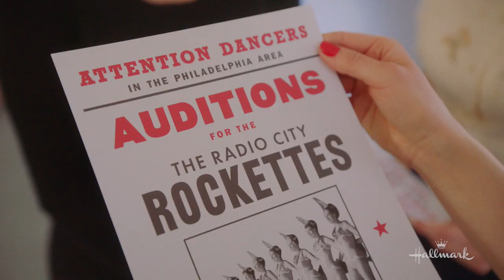First Look - A Holiday Spectacular - Hallmark Channel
Catch a first look at the all-new Countdown to Christmas movie, "A Holiday Spectacular."